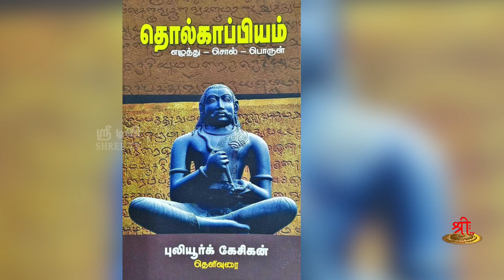நூல் நயம் | பாகம் 35 | Noolnayam | தமிழர் ஞான மரபில் திருவள்ளுவர் | ShreeTV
நூல்நயம் தொடர் நிகழ்ச்சியின் இப்பகுதியில் தமிழர் ஞான மரபில் திருவள்ளுவர் புத்தகத்தை எழுத்தாளர் செங்கோட்டை ஶ்ரீராம் . எழுத்தாளர் திரு. விஷ்ணு சர்மா அவர்கள் விவரிப்பதைக் கேட்போம்.

In this section of the book "Noolnayam Thodar Nigazhchi," we will hear from the author, Mr. Sengottai Sriram, about the wisdom and legacy of Thiruvalluvar in Tamil literature. Tamilar gna marapil  Thiruvalluvar

தேசியத்தையும், தெய்வீகத்தையும் பேணிக் காக்க ஸ்ரீடிவிக்கு உதவுங்கள்:

Name: Shree Media Services
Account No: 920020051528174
Bank Name: Axis Bank
IFSC Code: UTIB0001714
Branch: West Mambalam